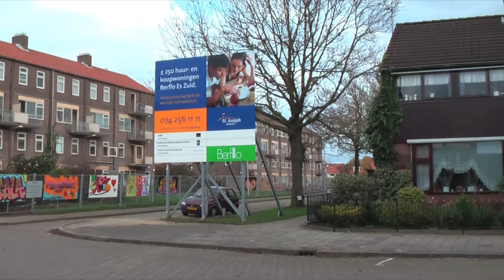St Joseph Sloop Berflo Es Hengelo 1, HD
Deze film bevat de sloop van de Berflo Es in Hengelo op 4 november 2007.